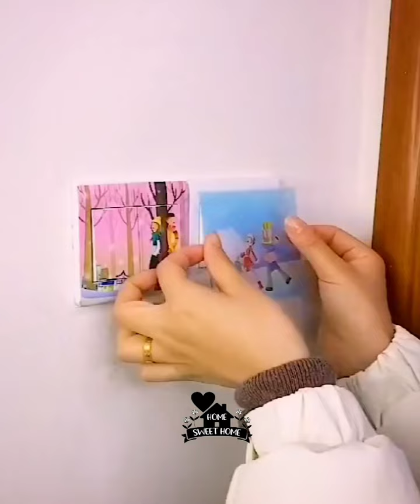ادوات منزلية 😍 New Gadgets! Smart Appliances for every home 🏡 ادوات مفيدة للمطبخ أفكار وحيل مذهلة